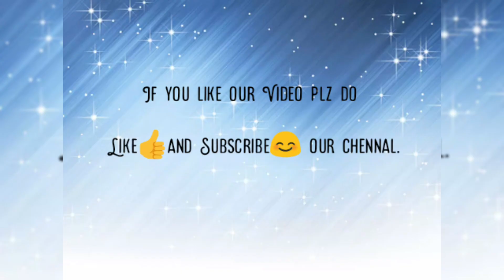Kids Fancy Dress|Gujarat Dressup|Fancy Dress Ideas For Girls|Fancy Dress Compitition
Here Diya Aggarwal Student Of Apeejay School Delhi Represent The State Gujarat. Here She Dress up As Gujarati.. aeee halloo💃💃💃

If You Like So Plz Encourage Kids By Liking👍🏻 And by Giving Blessings In Comment Box🥰

@Activity Mode 😍😍😍